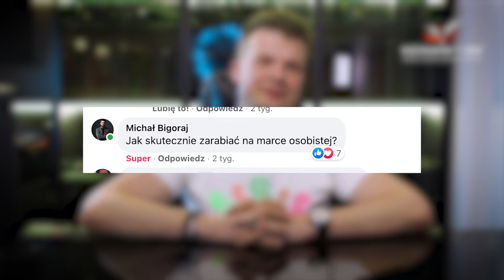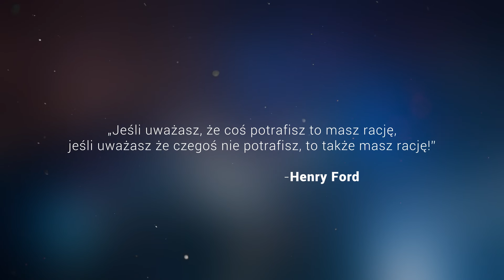JAK ZDOBYĆ PRZYJACIÓŁ? Rady, które sprawią, że zapomnisz czym jest SAMOTNOŚĆ! (Jan Gajos)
Dzisiaj chciałbym z Tobą porozmawiać o tym JAK ZDOBYĆ PRZYJACIÓŁ? Film jest nagrany nieco na opak aby zmusić się do myślenia. Długo pracowałem nad sobą aby odkryć jak być dobrym przyjacielem i dzisiaj dzielę się tą wiedzą z Tobą. Podejdź do tego z otwartym umysłem a zapomnisz czym jest samotność.

Miej dzisiaj wspaniały dzień!
Jan Gajos

OPIS FILMU:
0:00 Wstęp
2:39 Wytykaj wszystkim błędy zawsze i wszędzie
7:42 Nie miej nigdy dla nikogo czasu
10:07 Obgadaj wszystkich za ich plecami
15:00 Pożyczaj wszystko na wieczne nieoddanie
18:00 Nie uznawaj kompromisów
22:17 Zapytaj Janka
25:59 Gram, czytam, oglądam... POLECAM!
31:13 To mnie RUSZA!

- Zapis na darmowy webinar biznesowy - marketing internetowy
- Największa impreza motywacyjna świata - zarezerwuj swój bilet!
- oficjalna strona - odbierz 3 dni programu za darmo